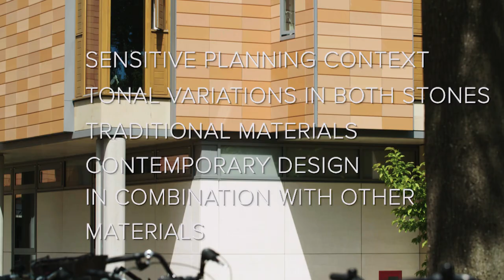Dickson Poon University of Oxford - China Centre Building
Airtec natural stone ventilated cladding system was specified for the Dickson Poon University of Oxford China Centre Building in the grounds of St Hugh’s College.
A total of 1300m2 of Airtec stone panels were used for the building’s façade. Two natural stone finishes were used – Limestone Palais, a white limestone with shell content and Sandstone Blaxter, a buff-coloured sandstone from Northumbria. The result was exactly as intended, with a subtle and natural aesthetic to the exterior that provided a unique look with high-tech, innovative façade systems.